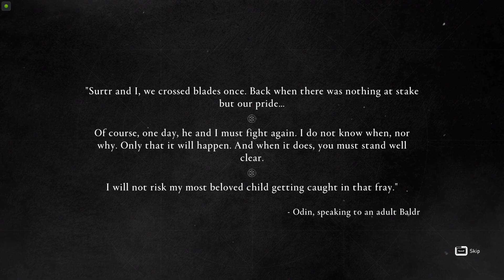Assassin's Creed - Valhalla (Bölüm 215)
Assassin's Creed Valhalla Ubisoft Montreal tarafından geliştirilen ve Ubisoft tarafından 10 Kasım 2020'de yayınlanmış aksiyon rol yapma video oyunu. Assassin's Creed serisinin on ikinci ana oyunu ve tüm serideki yirmi ikinci oyundur.

İlk piyasaya sürülme tarihi: 10 Kasım 2020
Motor: AnvilNext 2.0
Mod: Tek oyunculu oyun
Seri: Assassin's Creed
Adaylıklar: The Game Award for Best Action/Adventure, DAHA FAZLA
Platformlar: PlayStation 4, Xbox X ve S Serisi, PlayStation 5, Xbox One, Amazon Luna, Stadia, Microsoft Windows
Geliştiriciler: Ubisoft Montreal, Ubisoft Milan